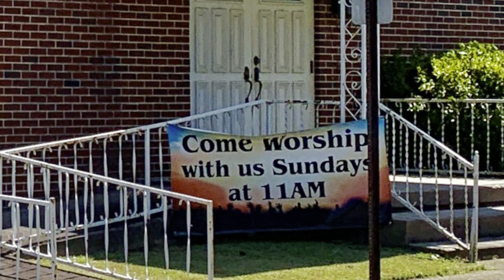Sunday worship at South Highland Baptist Church. October 23, 2022.